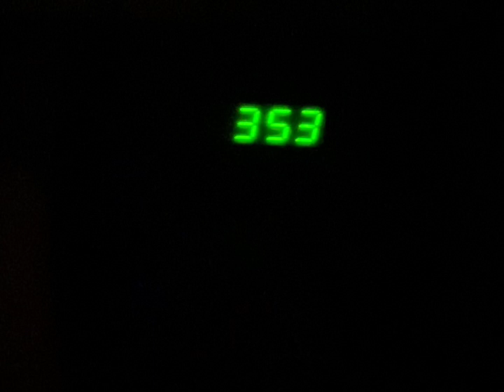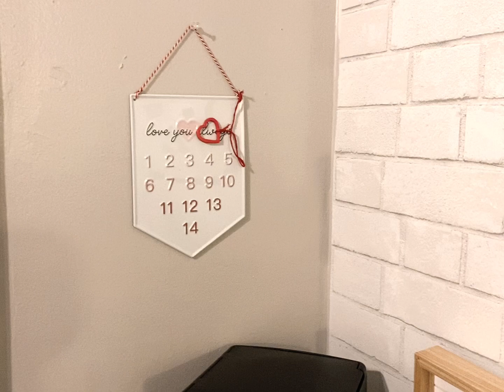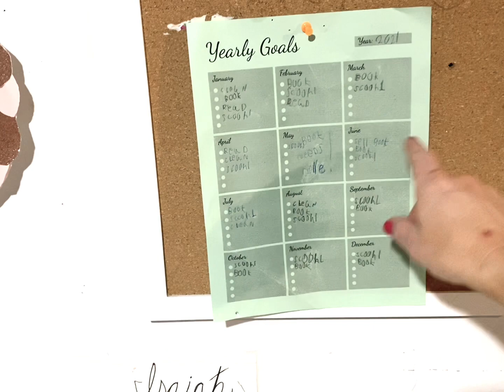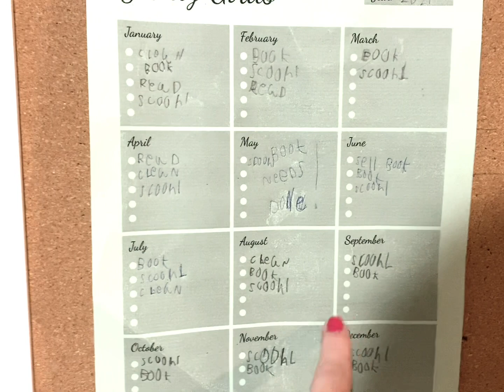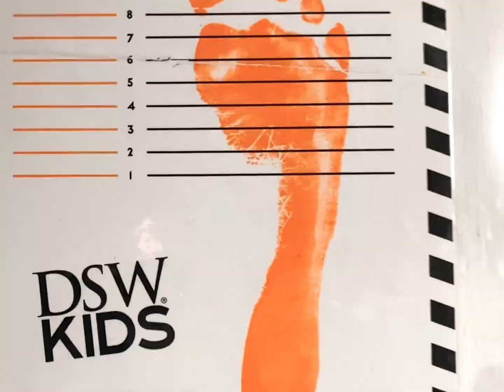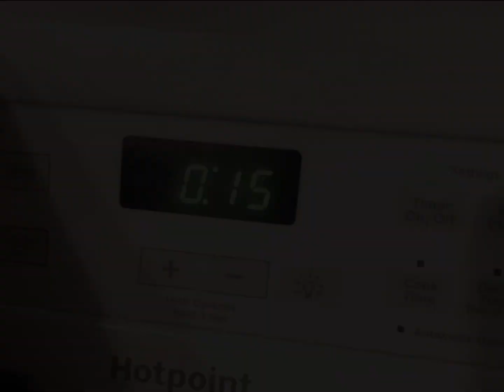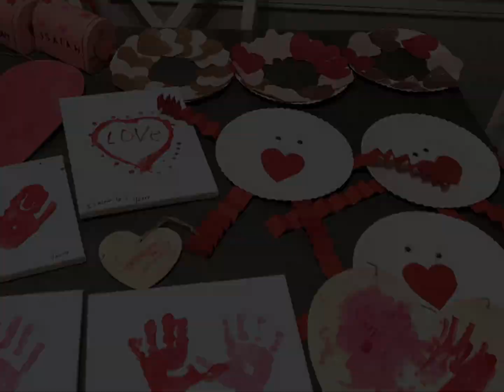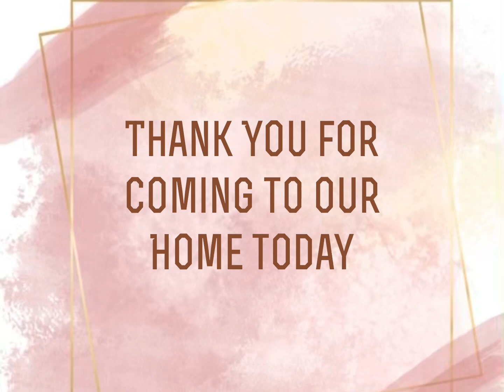**NEW** NIGHT TIME DEEP CLEANING and ORGANIZING/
Shoe and sock bins